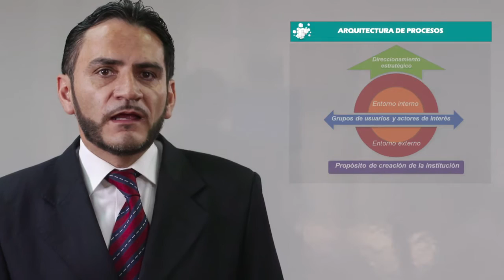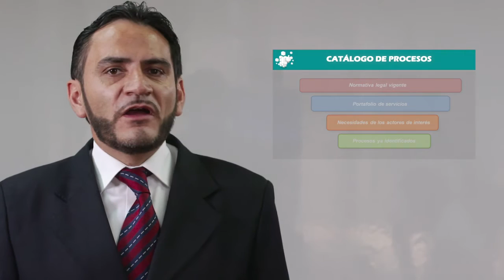Alineamiento del modelo de gestión institucional a los servicios